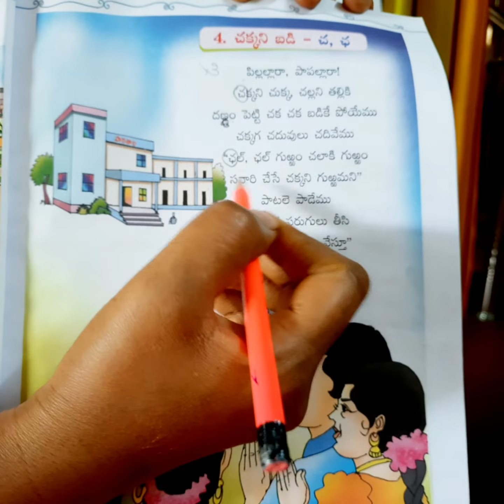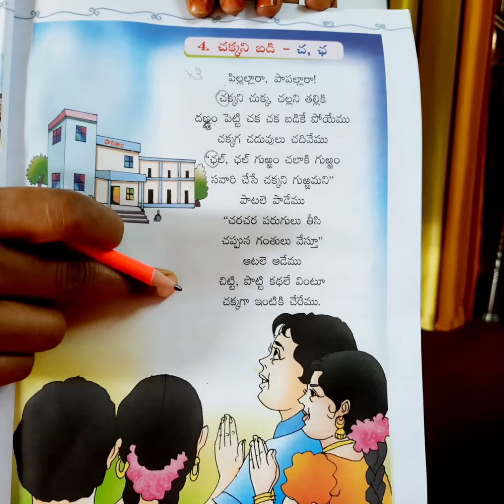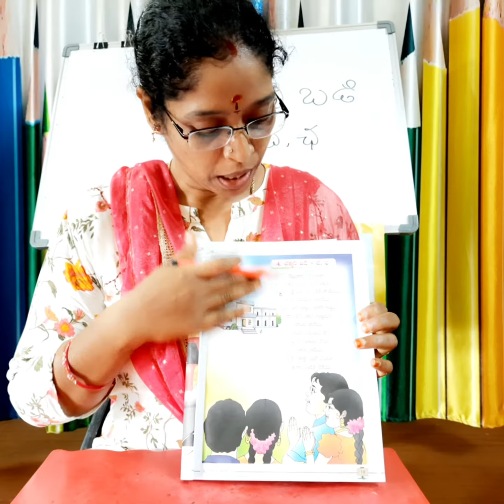Class 1: Telugu: చక్కని బడి